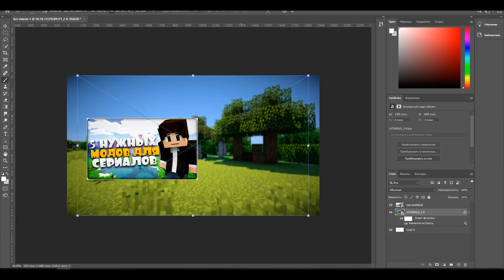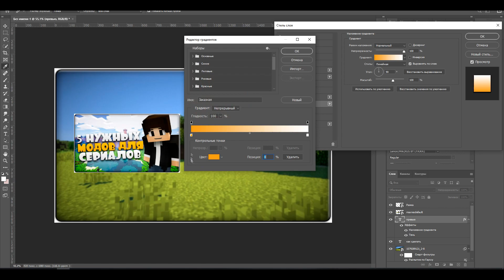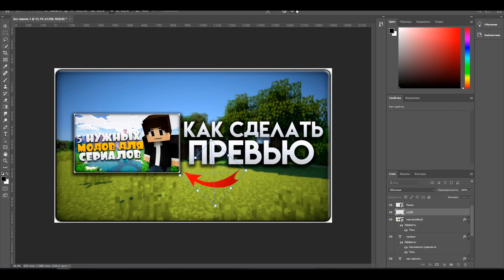Как Я Делаю Превью - Как Сделать Майнкрафт Превью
Всем Привет, Вот Итоги Конкурса